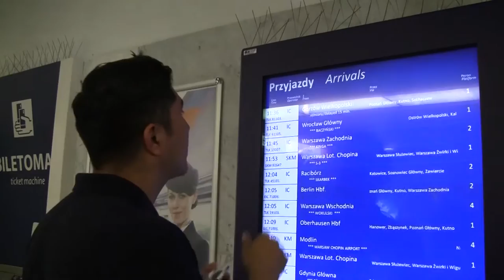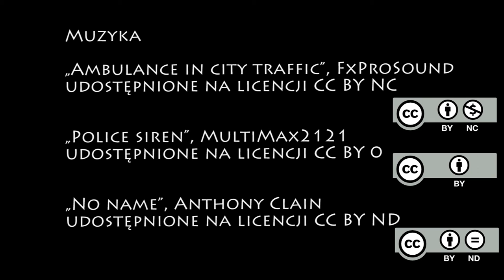Historia pewnej miłości | Warszawska Akademia Filmowa 2015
Film powstał w ramach projektu Warszawska Akademia Filmowa, którego organizatorem są Nowe Horyzonty Edukacji Filmowej

Film zrealizowała: Natalia Ida Garal

Opieka artystyczna: Paweł Ziemilski, Matej Bobrik

Czerwiec 2015